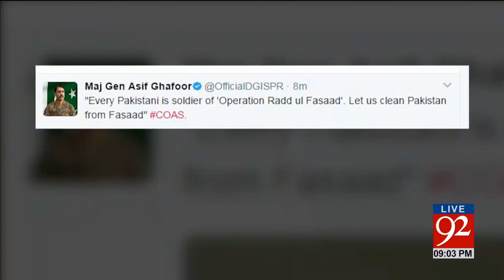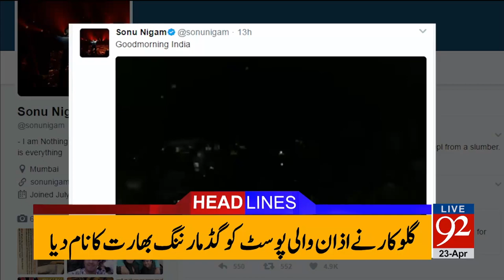92 News Headlines 09:00 PM 23-04-2017 - 92NewsHDPlus